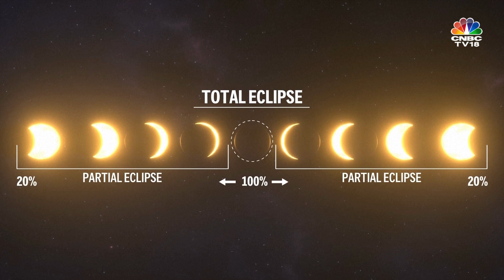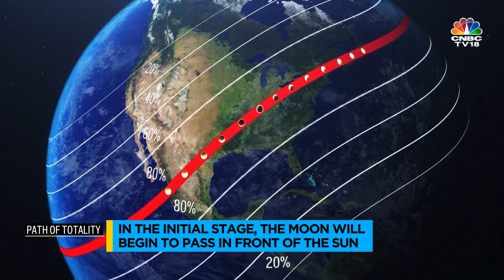All About April’s Total Solar Eclipse: 5 Stages Of The Total Solar Eclipse Explained | IN18V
An astronomical spectacle is all set to captivate skywatchers as a total solar eclipse is set to grace the skies across North America, turning day into night, on April 8. Total eclipses are dramatic and turn the sky dark, but they are only visible from a few locations. Watch.

n180c_world